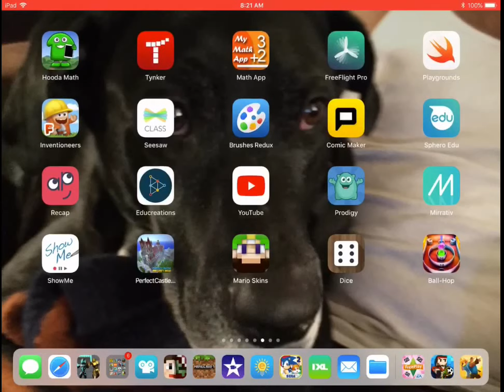Sonic and shadow Play Pixel gun 3-D